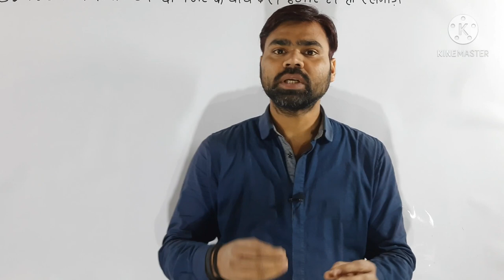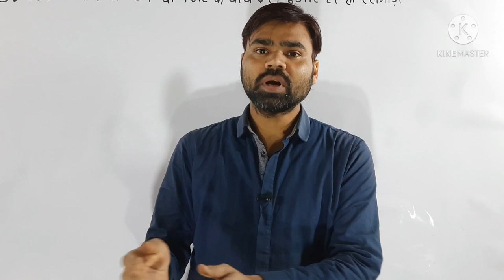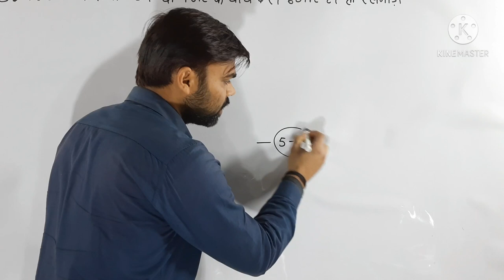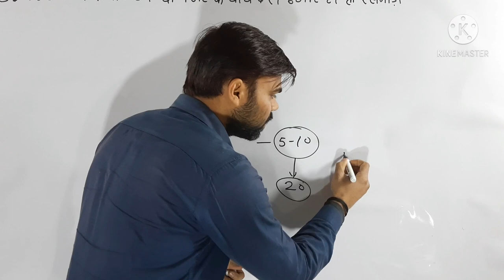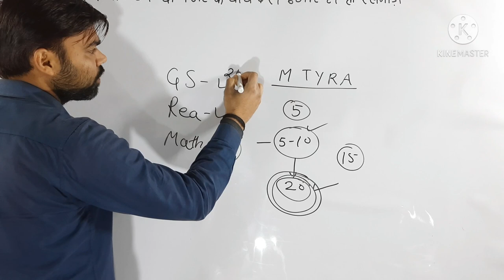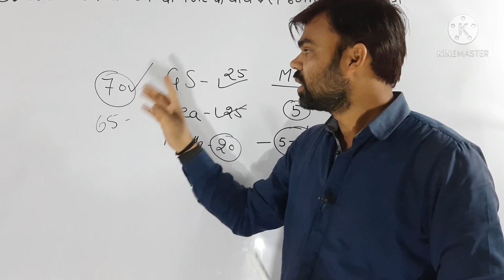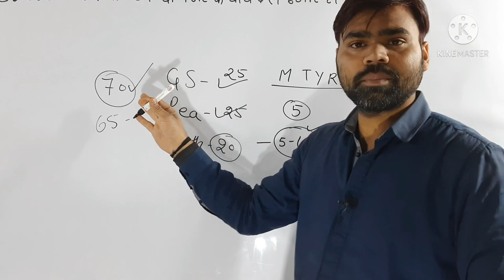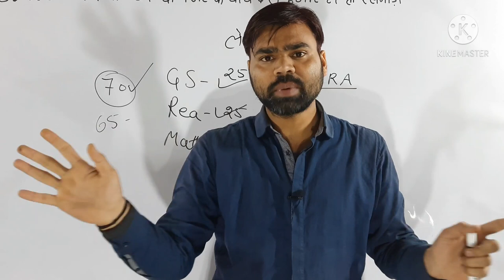RAILWAY GROUP D MATHS गारंटी पास कराने की 2021 || RAILWAY GROUP-D 2021 सिलेक्शन के लिये इतना कर लो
रेलवे ग्रुप डी को पास करने का सटीक तरीका । अब गणित का डर अपने दिमोग से निकाल दे । मै गणित को ऐसे पढाता हूं कि अगर आप आज से मेरे साथ गणित को पढना शुरू करेगें तो भी आप 25 मे 20 नम्बर ला देगे। मेरे द्वारा रेलवे ग्रुप डी का सिलेक्शन बैच चलाया जा रहा है जहां आप सभी मरे साथ जुडकर गणित को बिलकुल आसान व सरल भाषा में सीख पायेगें । एक बार मेरे द्वारा पढाये गये विडियों को देखे और फर्क खुद आपको पता चल जायेगा। बस मेरी शर्त इतनी सी है कि मै एक चैपटर में 40 से 50 प्रश्न कराता हू उसे आप बिलकुल रट लो मतलब जैसे सीखा रहा हूं वैसे ही सीख ले ।
धन्यवाद
ज्यादा जानकारी के मेरे चैनल के प्लेलिस्ट को देखे । और अगर आपको पढने में किसी भी प्रकार की दिक्कत है तो मुझ से संपर्क कर सकते है
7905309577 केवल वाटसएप